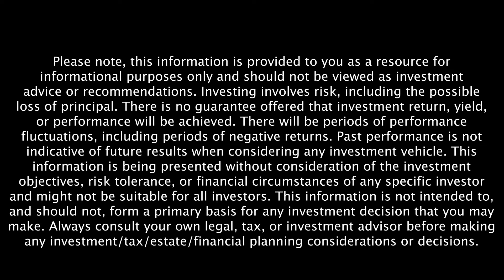Joel Lasrgaard Shares Why You Should Spend Money On The Things You Love - Retire Sooner Clip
Joel Larsgaard, Co-host of personal finance podcast, How To Money shares his podcast regime and explains the importance of indulging in the things that you love.